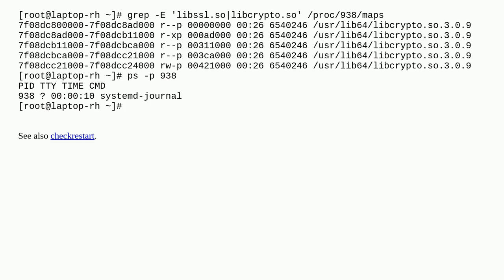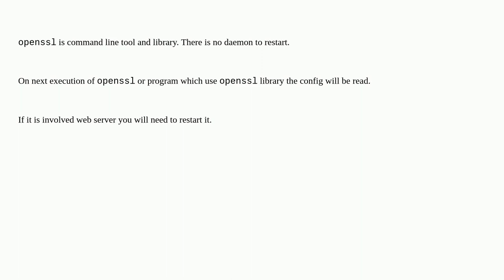How to restart openssl on debian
A special thanks goes out to the awesome community

  openssl debian